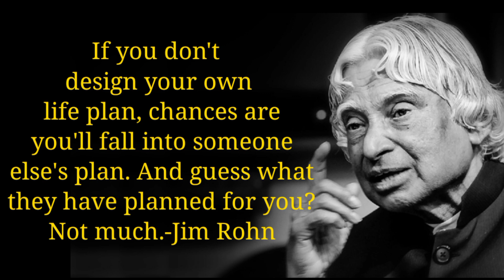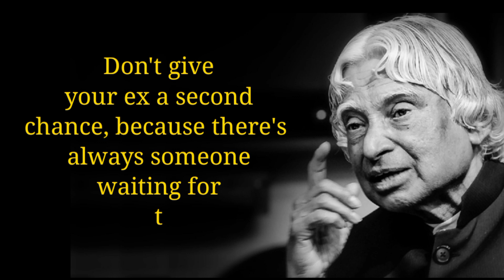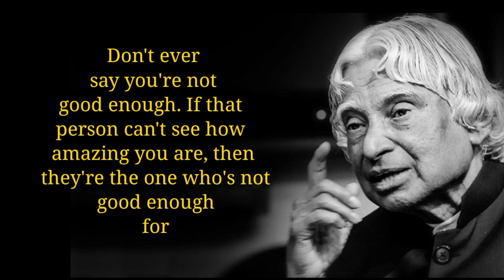There Is No Speed Limit In The Road Of Success.......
Here, we aim to inspire and empower our viewers to reach their full potential and achieve their goals. Our content includes motivational speeches, interviews with successful individuals, and practical tips and strategies for success. Whether you're looking to improve your career, relationships, or overall well-being, we've got you covered. So join us on this journey of self-discovery and growth, and let's work together to create the life you've always wanted.
 on our latest videos. Let's get motivated!

Hastage